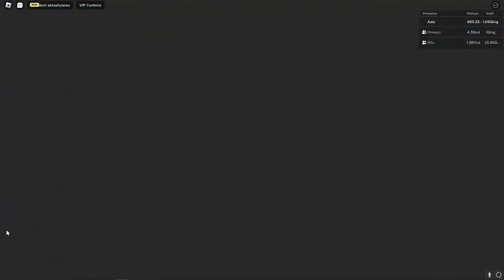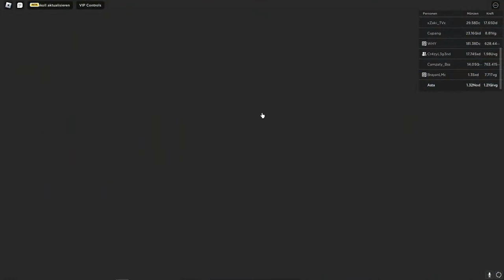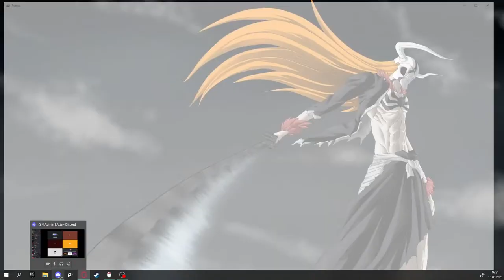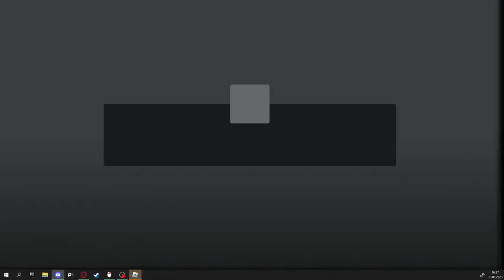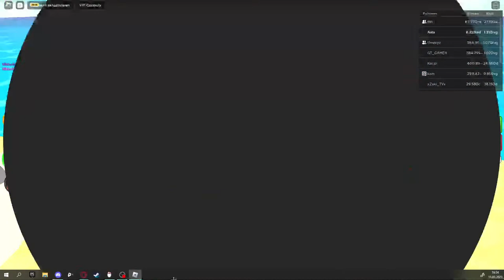🔥🔥Streaming SwordFightingSimulator Dungeon Carry 50 NEW UPDATE NEW GIVEAWAY AT 250 SUBS 🔥🔥